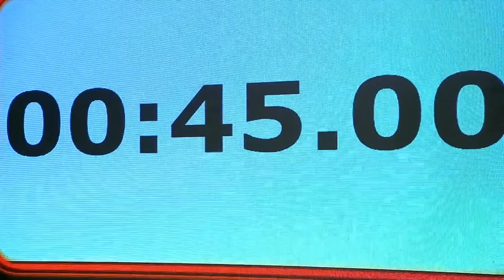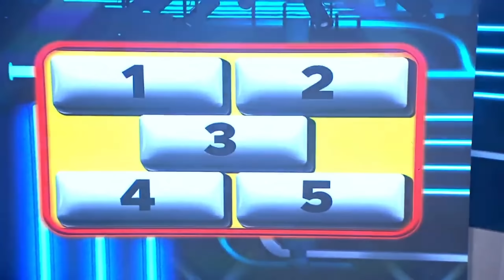Mga bagay na libre sa hotel, anu-ano nga ba? | GIMME 5 | EAT BULAGA | Sep. 13, 2024